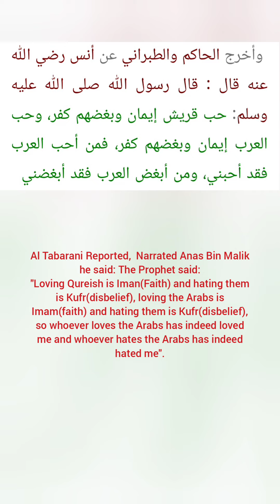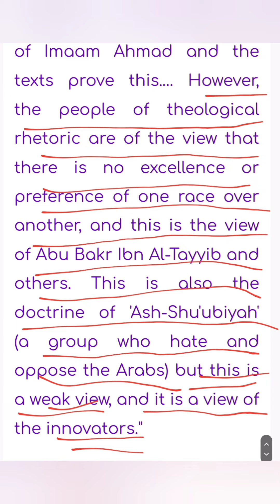DISLIKING ARABS IS DISBELIEF😁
Arabs Are Favored By Allah In Islam